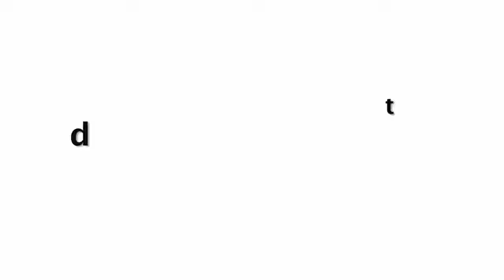Manikya Malaraya Poovi Song Video| Vineeth Sreenivasan, Shaan Rahman, Omar Lulu |HD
Oru Adaar Love | Manikya Malaraya Poovi Song Video| Vineeth Sreenivasan, Shaan Rahman, Omar Lulu |HD